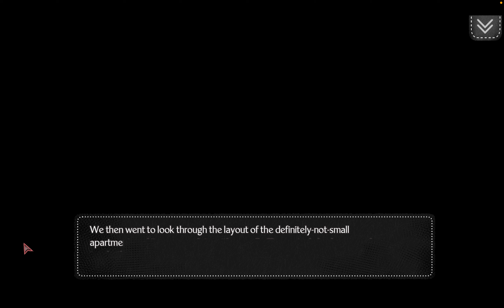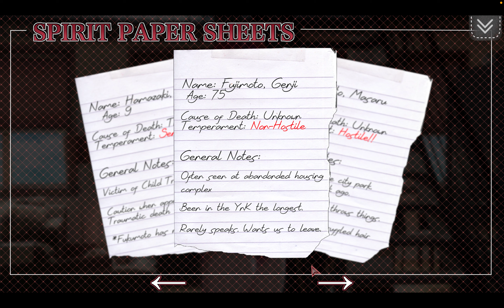Yominokuni [Demo] | Part 2 {END}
We end up in the Yominokuni and we meet some familiar strangers while learning we need to help spirits move onto the afterlife.

This is a really splendid demo! Looking forward to the full game. The characters are all fun and I love how they interact.